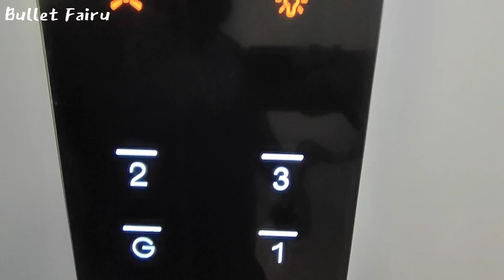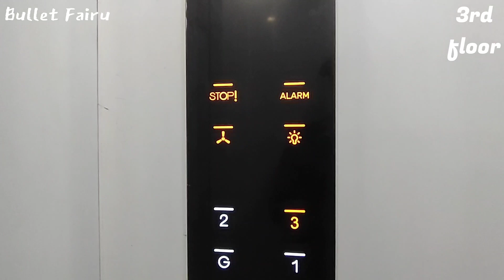" sold out " 30X40 Rental income house for sale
jp nagar 9th phase

yavdadru mane maratakkiddare nange comment madi tilisi nanna youtube channel kade inda free video madikodutteve